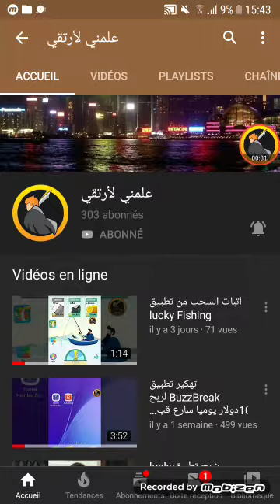شرح تطبيق spinning balades لربح بطاقات جوجل بلاي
مرحبا في حلقة اليوم ساشرح لك تطبيق ربح المال من الهاتف
رابط تحميل التطبيق:

كود الاحالة لفتح خانة السحب:

EJVUMPW